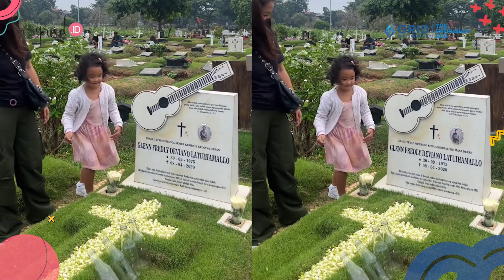Nyekar Ke Makam Glenn Fredly, Curhatan Mutia Ayu & Gewa Sukses Bikin Mewek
Grid.ID - Mutia Ayu, istri dari mendiang penyanyi Glenn Fredly, baru-baru ini membagikan momen dirinya bersama sang putri Gewa Atlana Syamayim.
Dikutip dari akun Instagram resminya @mutia_ayuu pada Jumat (29/12/2023), Mutia mengunggah sebuah video saat dirinya dan putrinya mengunjungi makam Glenn.
Dalam video memperlihatkan Mutia dan Gewa yang tampak sedang nyekar di makam Glenn.